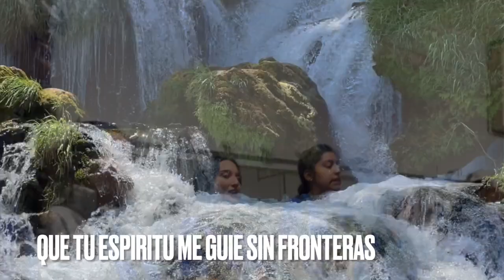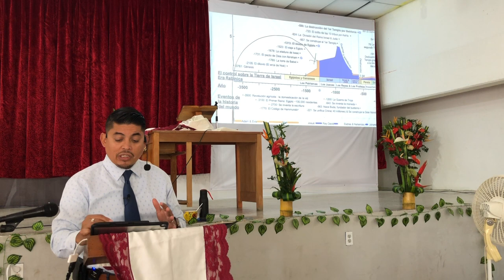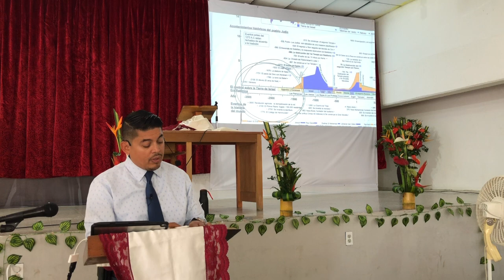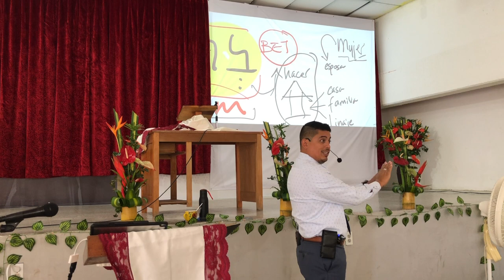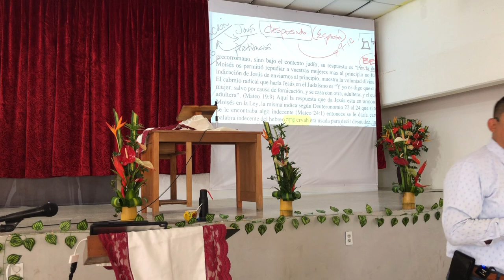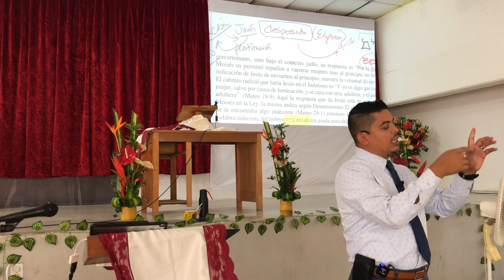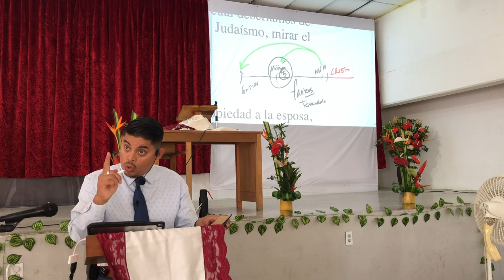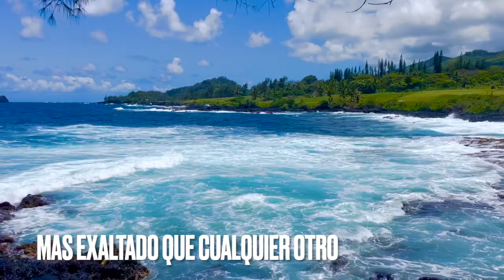El Matrimonio & Mateo 19